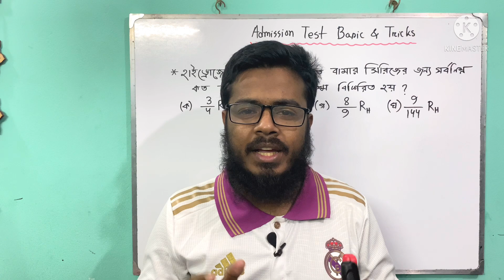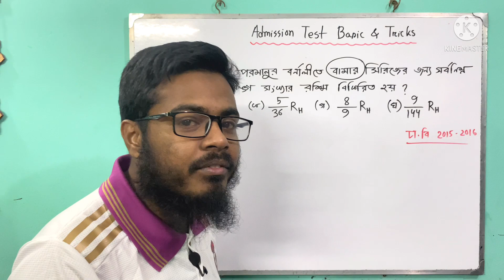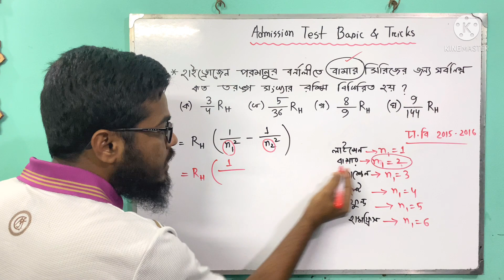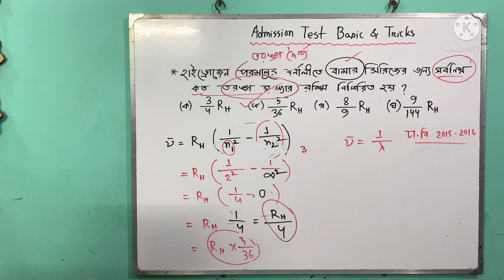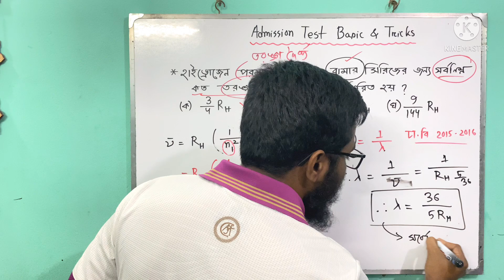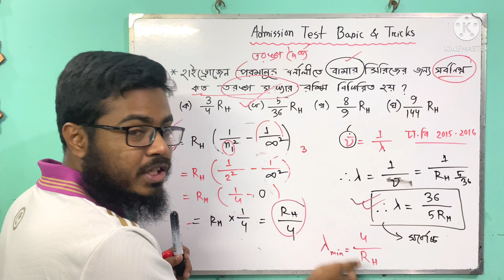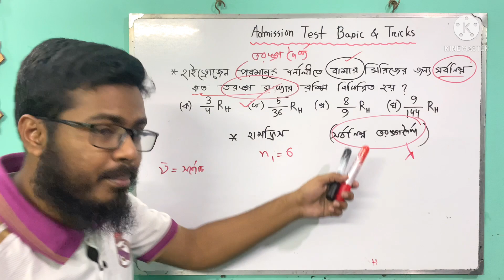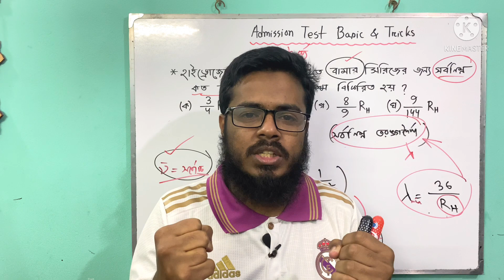Admission Test Tricks-1 (Chemistry): বর্ণালী তরঙ্গসংখ্যা ও তরঙ্গদৈর্ঘ্য